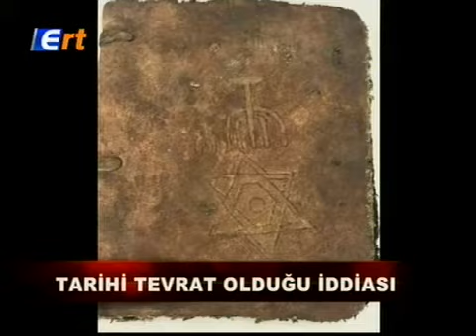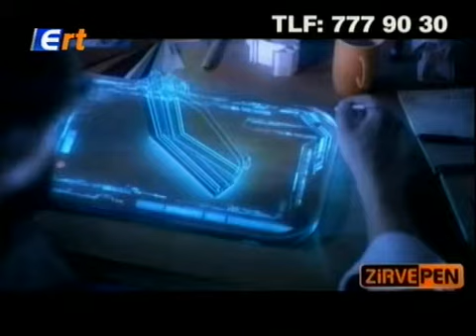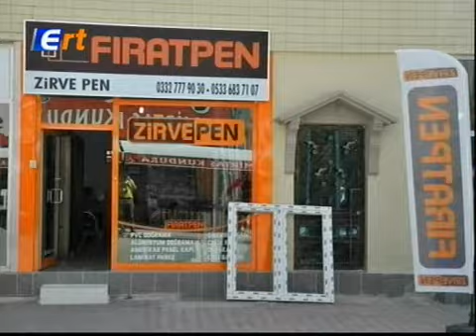13 04 2018 ERT TV Ana Haber